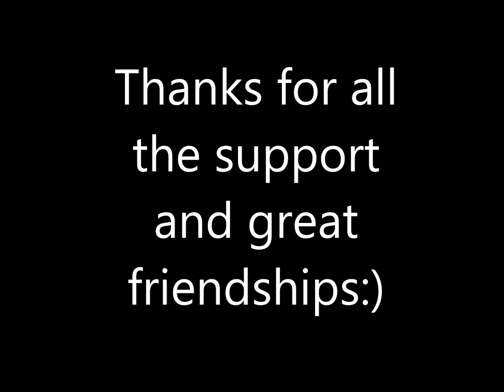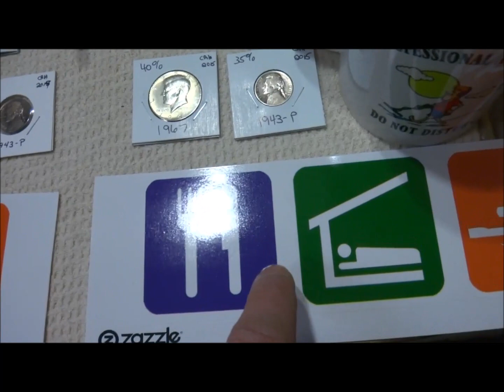1000 subs Contest:)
Contest ends 2/13/2015 at midnight EST U.S. Will do random.org to pick the winners. Thanks again and Good Luck:)